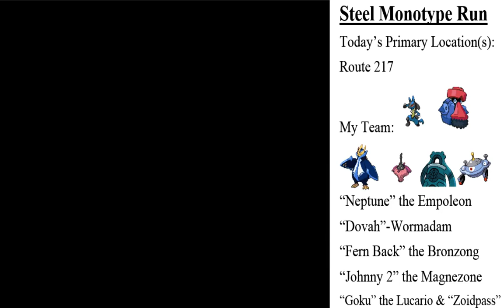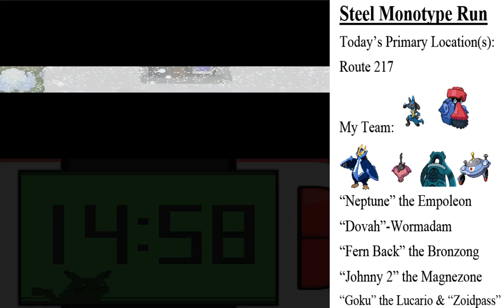Let's Play Pokémon Platinum (SMR) - Episode 29, Deep in The Northern Snow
Despite being at least hips-deep in snow, Route 217 has some interesting things going for it: the Rock Climb HM, some ninjas, and the icy stone that Eevee evolves when training near.